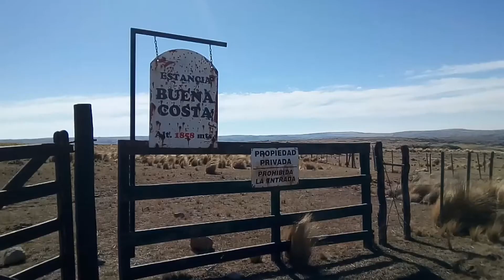Camino a Los Gigantes y Cuchilla Nevada. Desde Tanti. Sierras de Córdoba. Argentina